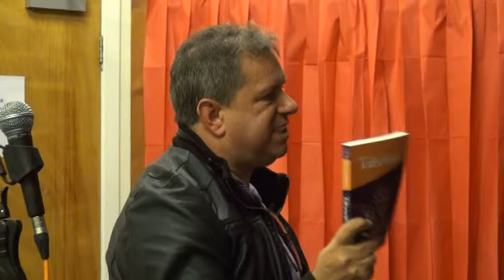Levengrove 2015 6 Paul Murdoch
The author introduces TALISMAN. (The Peck Chronicles). Available from Amazon.